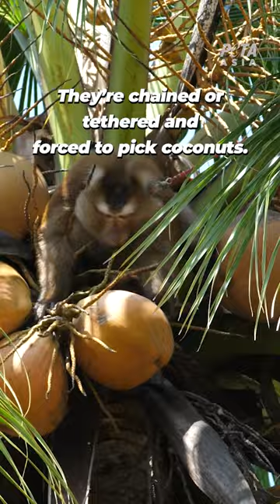Baby Monkeys Abused For Coconut Milk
New @ThePETAAsiaPacific investigation exposes that the Thai coconut industry STILL chains threatened & endangered monkeys & forces them to pick coconuts! @HelloFreshUS REFUSES to cut ties with this industry even though its suppliers kept monkeys chained up on flooded land & trash-filled patches of dirt.